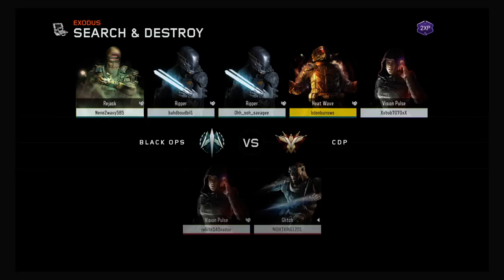Best moments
Littttttt